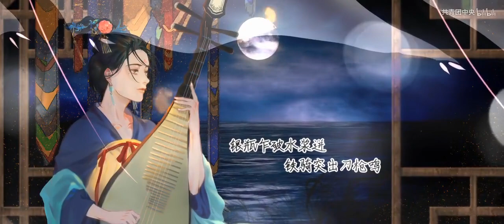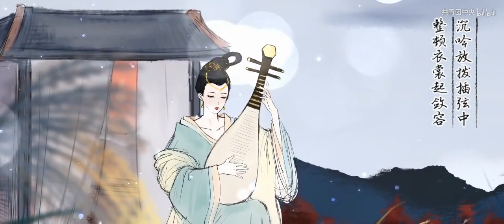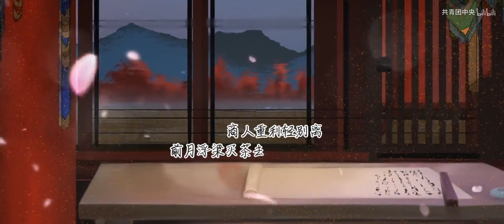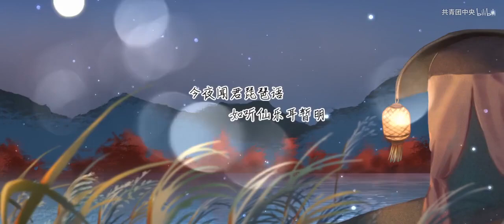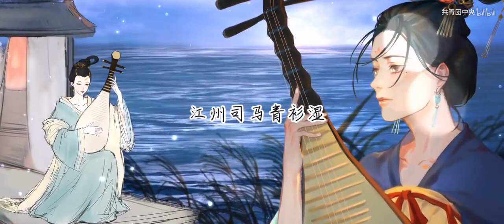【白居易·琵琶行 奇然沈谧仁】听完你就背会了 8min超长完整版（已附中文CC字幕）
作曲 : 徒有琴
作词 : 白居易
编曲：徒有琴
和音：奇然、沈谧仁
和音编配：徒有琴
字音指导/念白：巫医子
琵琶：远坂麦芽
绘图：叉歪
PV：伊撒尔

【奇然】
浔阳江头夜送客，
 枫叶荻花秋瑟瑟。
主人下马客在船，
 举酒欲饮无管弦。
醉不成欢惨将别，
别时茫茫江浸月。
忽闻水上琵琶声，
 主人忘归客不发。
寻声暗问弹者谁？
 琵琶声停欲语迟。

【沈谧仁】
移船相近邀相见，
 添酒回灯重开宴。
千呼万唤始出来，
 犹抱琵琶半遮面。
转轴拨弦三两声，
 未成曲调先有情。
弦弦掩抑声声思，
 似诉平生不得志。
低眉信手续续弹，
 说尽心中无限事。
轻拢慢捻抹复挑，
 初为霓裳后六幺。

【奇然】
大弦嘈嘈如急雨，
小弦切切如私语。
嘈嘈切切错杂弹，
 大珠小珠落玉盘。

【沈谧仁】
间关莺语花底滑，
 幽咽泉流冰下难。
冰泉冷涩弦凝绝，
 凝绝不通声暂歇。
别有幽愁暗恨生，
 此时无声胜有声。
银瓶乍破水浆迸，
 铁骑突出刀枪鸣。
曲终收拨当心画，
 四弦一声如裂帛。
东船西舫悄无言，
 唯见江心秋月白。

（念白）
沉吟放拨插弦中，
 整顿衣裳起敛容。
自言本是京城女，
 家在虾蟆陵下住。
十三学得琵琶成，
 名属教坊第一部。
曲罢曾教善才服，
 妆成每被秋娘妒。

【奇然】
五陵年少争缠头，
 一曲红绡不知数。
钿头银篦击节碎，
 血色罗裙翻酒污。

【沈谧仁】
今年欢笑复明年，
秋月春风等闲度。
弟走从军阿姨死，
 暮去朝来颜色故。

【奇然】
门前冷落鞍马稀，
 老大嫁作商绅妇。
商人重利轻别离，
 前月浮梁买茶去。

【合】
去来江口守空船，
 绕船月明江水寒。
夜深忽梦少年事，
 梦啼妆泪红阑干。

【奇然】
我闻琵琶已叹息，
又闻此语重唧唧。
同是天涯沦落人，
 相逢何必曾相识！
我从去年辞帝京，
 谪居卧病浔阳城。
浔阳地僻无音乐，
 终岁不闻丝竹声。
住近湓江地低湿，
 黄芦苦竹绕宅生。
其间旦暮闻何物？
杜鹃啼血猿哀鸣。

【沈谧仁】
春江花朝秋月夜，
 往往取酒还独倾。
岂无山歌与村笛？
 呕哑嘲哳难为听。
今夜闻君琵琶语，
 如听仙乐耳暂明。

【合】
莫辞更坐弹一曲，
为君翻作《琵琶行》。
感我此言良久立，
 却坐促弦弦转急。
凄凄不似向前声，
 满座重闻皆掩泣。
座中泣下谁最多？
 江州司马青衫湿。

【奇然】
江州司马青衫湿。